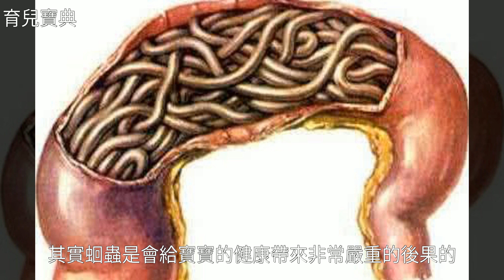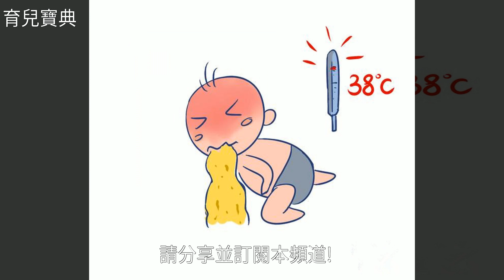別讓蛔蟲傷害了寶寶的健康，出現這6種情況，快驅蟲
別讓蛔蟲傷害了寶寶的健康，出現這6種情況，快驅蟲別讓蛔蟲傷害了寶寶的健康，出現這6種情況，快驅蟲蛔 蟲 , 貧 血 , 睡 眠 , 嬰 幼 兒 護 理 , 育 兒